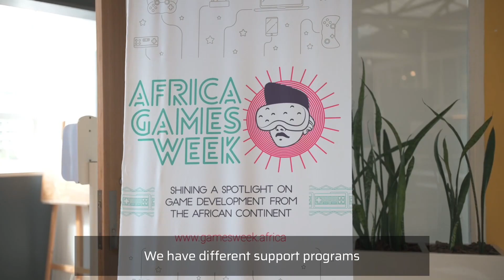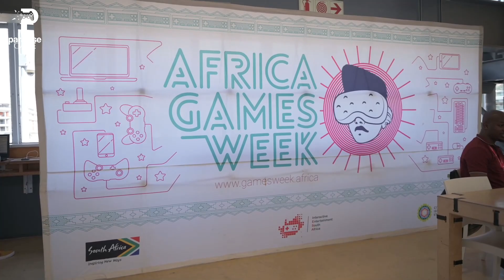Support African game studios from Melissa Neu @Africa Games Week